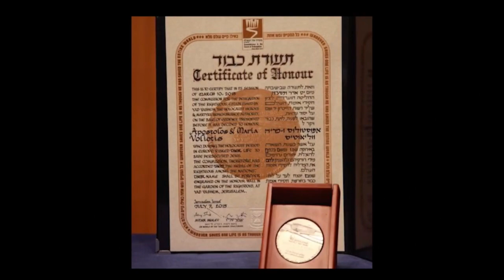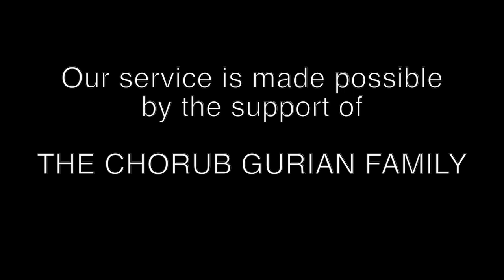Yom Kippur 5784: Morning Service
No one should ever be without a service or a community.
JLTV is the only English language television network in the world that provides high-quality, Jewish-inspired programming for audiences of all faiths who share an interest in the Jewish experience and the State of Israel. JLTV is the destination for Jewish and Israeli Americans seeking news and information about the Jewish Community in the U.S., as well as Christian and other supporters of Jews and the State of Israel, offering cultural and religious Jewish content across genres.

JLTV provides an array of programs across genres inspired by the Jewish experience and Israel. JLTV entertains audiences of all faiths.